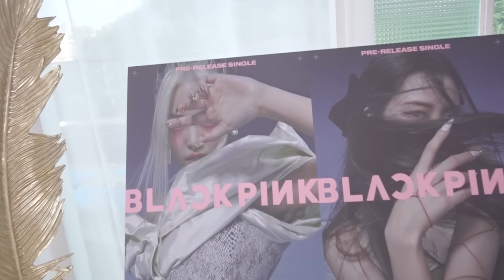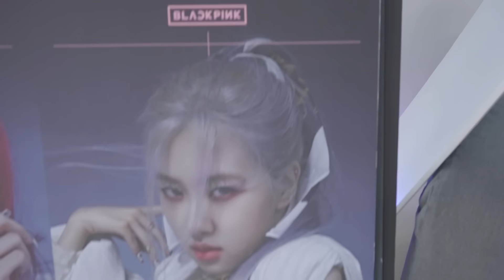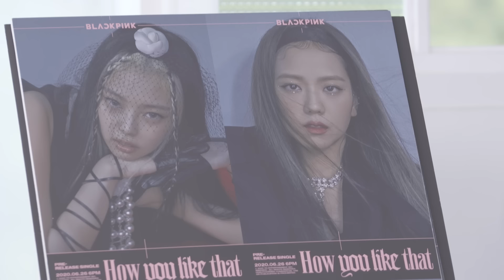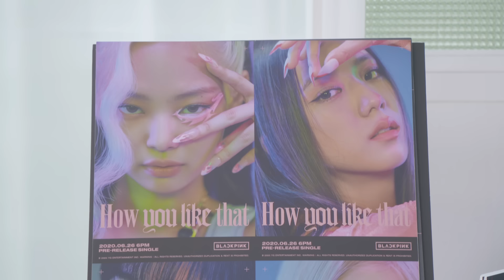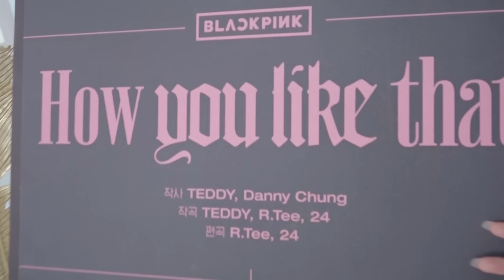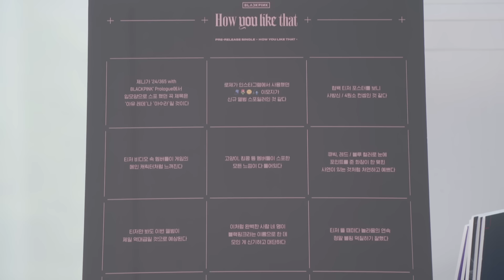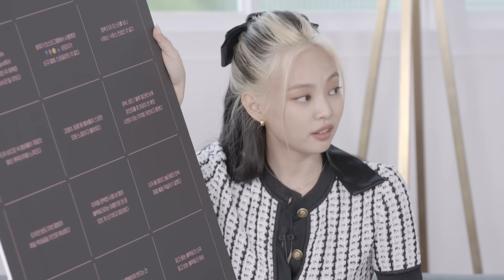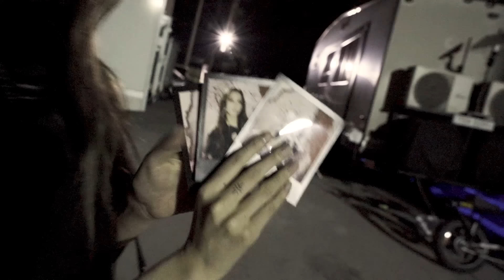BLACKPINK - 'How You Like That' COUNTDOWN LIVE REPLAY